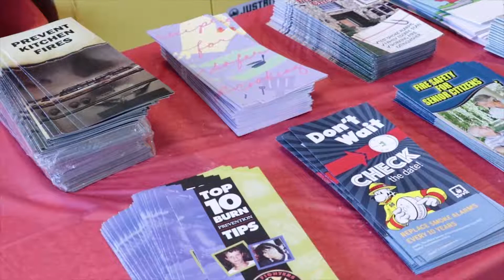Fire Prevention Open House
This Saturday, October 13th, Meridian Township Fire Department holds an open house and invited the public to learn fire safety knowledge with the local firefighter.